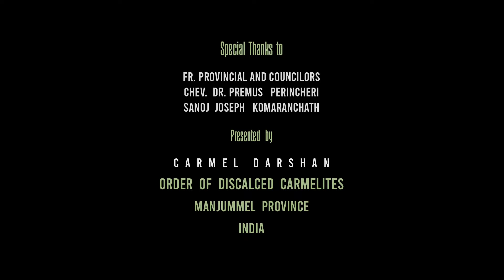ഒറ്റമരക്കാട് EPISODE 52